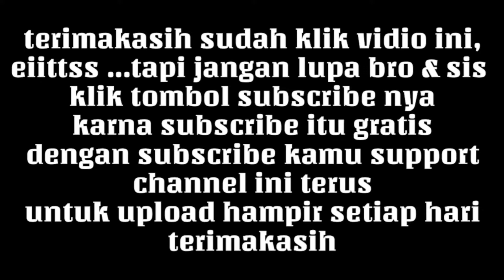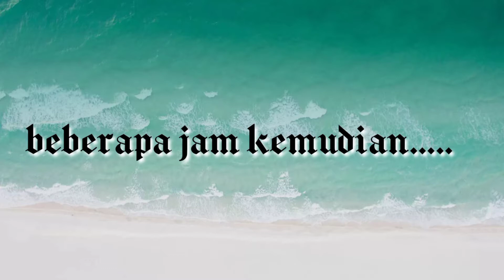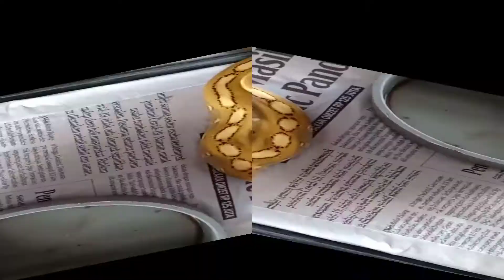unboxing ularr , harganya gilaaa .....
assalamualaikum ...

keluarin uang 10juta cuma dapet 2 ekor ..?
nah .. apa aja 2 ekor itu , terus simak vidio nya .

follow on